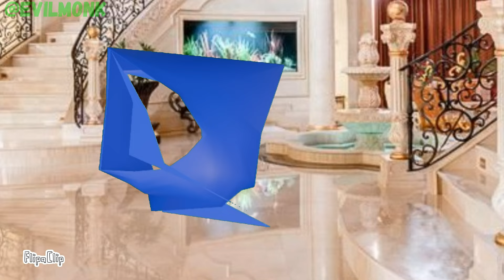"Ну точно TPOT" - МОЩЬ БЛОКИ 1 | ПККШ сезон 2 (обджект шоу)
Спустя 3 месяца доделал это.
Первый сезон, ассеты и аниматик удалились? Не беда! Начну новый не закончив старый.
Модель Зэдда, появивишуюся на 2 секунды сделал @starV45